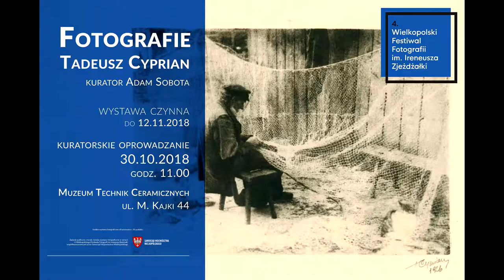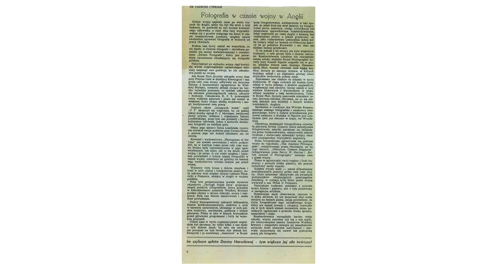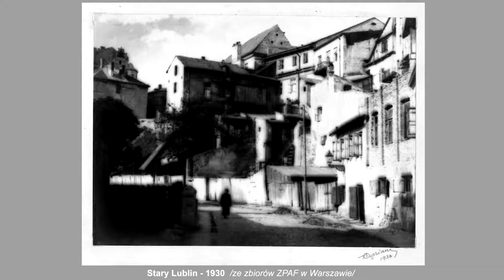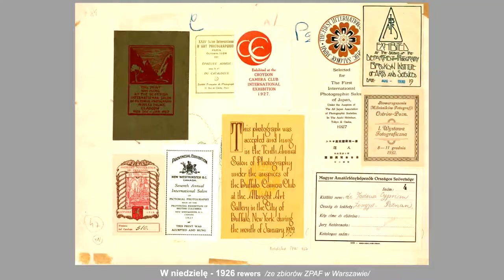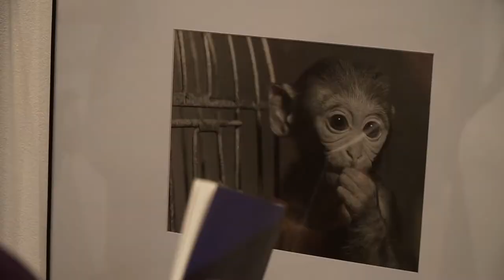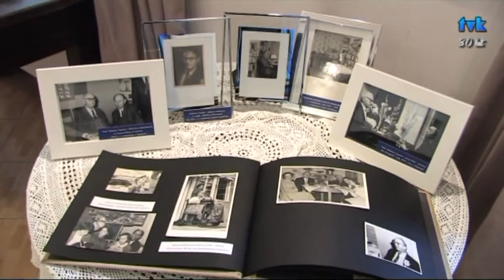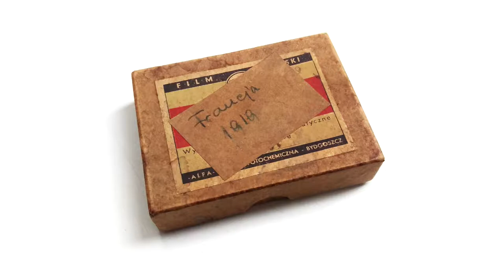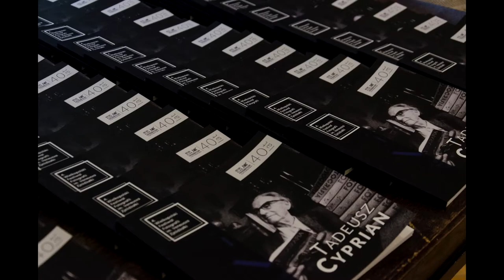TADEUSZ CYPRIAN - historia polskiej fotografii /wersja pełna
Wystawa niepublikowanych nigdy wcześniej prac Tadeusza Cypriana, która miała miejsce w Kole w listopadzie 2018 roku. Wystawie towarzyszyła konferencja popularno-naukowa poświęcona twórczości Tadeusza Cypriana podczas której referaty wygłosili: Adam Sobota, Maciej Szymanowicz i Monika Piotrowska. Kuratorem wystawy był Robert Andre.